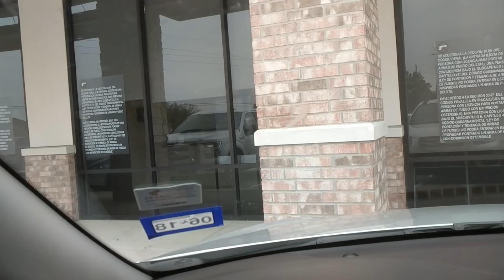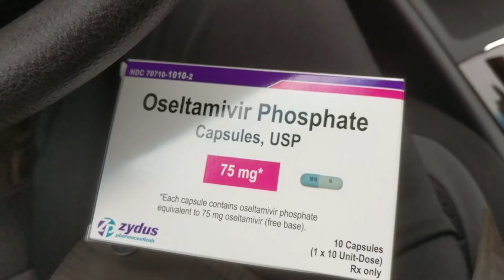Down With The Flu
Donwn with the flu